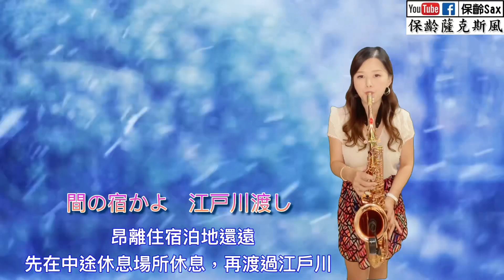母恋鴉《五木ひろし》中譯版_Cover by保齡Sax薩克斯風🎷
思念母親的浪子